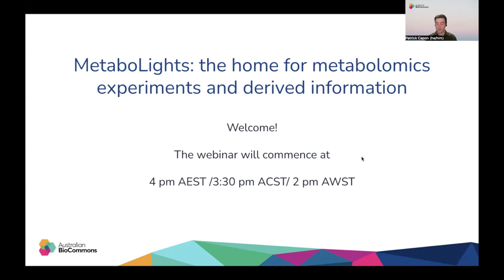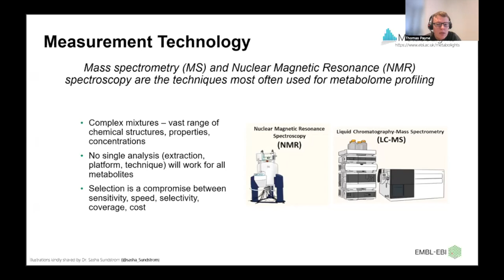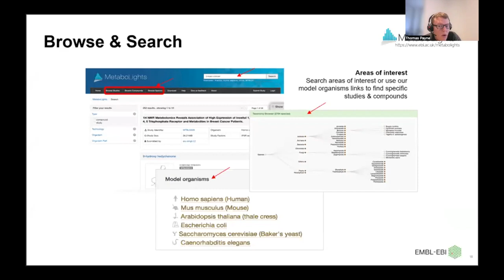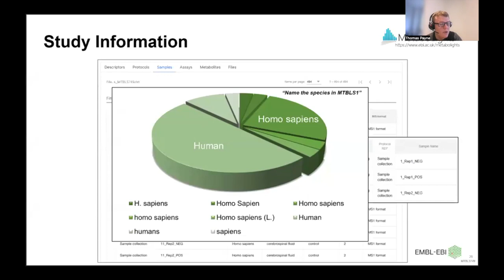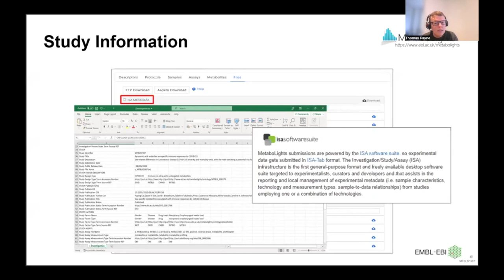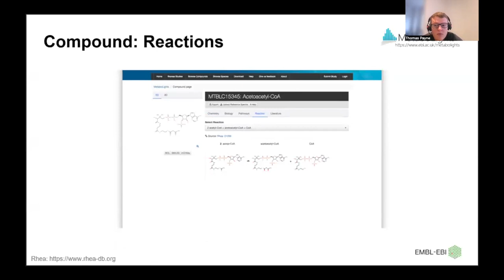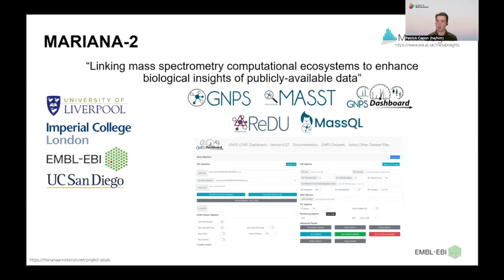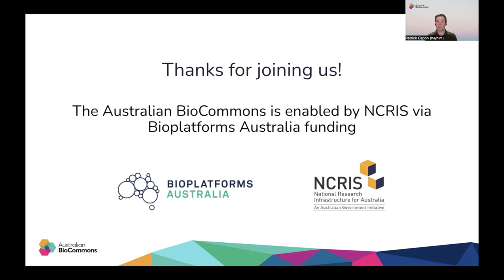WEBINAR: MetaboLights: the home for metabolomics experiments and derived information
MetaboLights is an open-access database for metabolomics studies, their raw experimental data and associated metadata. It is cross-species, cross-technique and covers metabolite structures and their reference spectra as well as their biological roles and locations where available. MetaboLights is the recommended metabolomics repository for a number of leading journals and ELIXIR, the European infrastructure for life science information.

This webinar will provide an introduction to MetaboLights and how it can be used as:
- A repository, enabling the metabolomics community to share findings, data and protocols from metabolomics studies.
- A compound library of curated knowledge about metabolite structures, their reference spectra, as well as their biological roles, locations, concentrations, and raw data from metabolic experiments.

The webinar will provide details about data availability, standards and re-use, as well as guidance on submitting your own metabolomics data.

Speakers: Thomas Payne, Scientific Database Curator - MetaboLights, EMBL-EBI

Date/Time: 9 April 2024,  4-5pm AEST/ 3:30pm - 4:30 pm ACST / 2 - 3pm AWST

Who the webinar is for:
This webinar is for life scientists and bioinformaticians who are working with metabolomics data. Perhaps you have your own data to share or you are seeking information about metabolites and biological roles.

Captions are autogenerated by Otter.ai and edited for accuracy by the BioCommons team